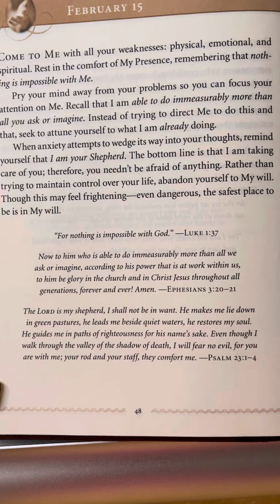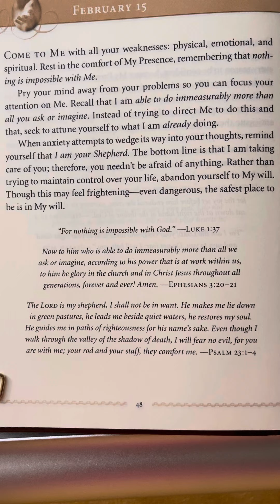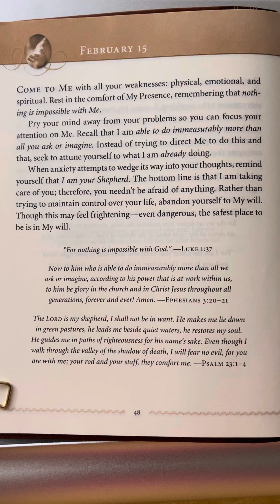February 15 - Jesus Calling